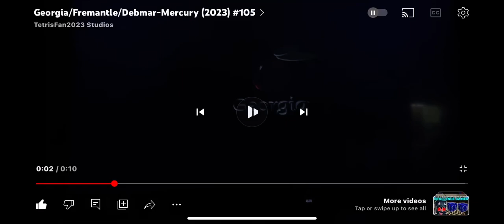Georgia/Fremantle/Debmar-Mercury (2023) #107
I did it again. Taken from today’s Philly 57 airing of the 36th episode of Season 25 of Family Feud.